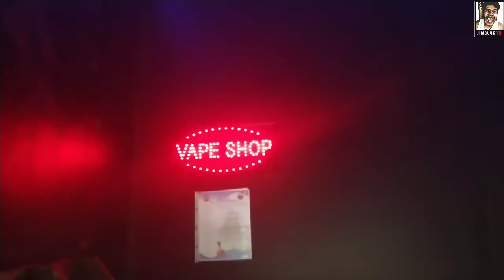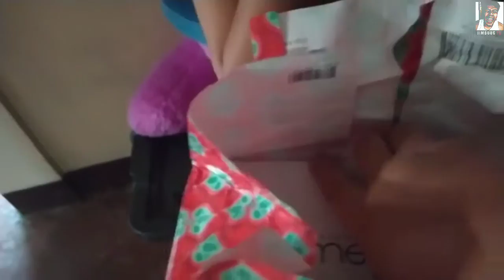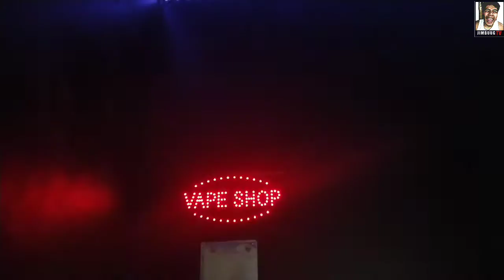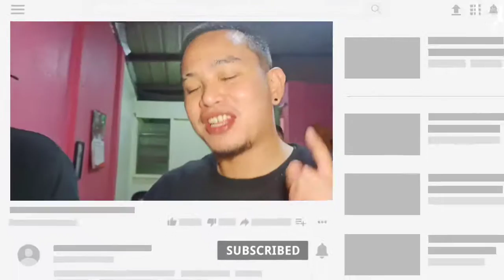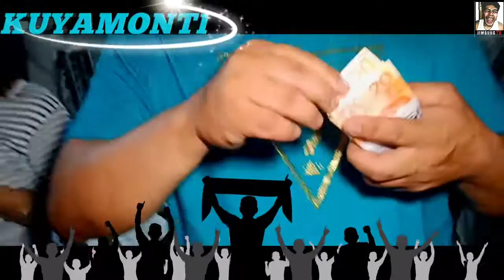HAPPY NEW YEAR 01.17.2021 LATE UPLOAD🔥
More blessing to us for this 2021 keep safety ☝💯🔥
KUYAMONTI☝💯💯
LATE UPLOAD
LET`S GROW🔥
LET`S GROW🔥
LET`S GROW🔥
LET`S GROW🔥
LET`S GROW🔥
ASTIG☝💯
ASTIG☝💯
ASTIG☝💯
ASTIG☝💯
SOUND EFFECTS